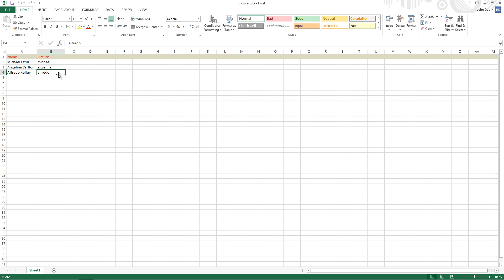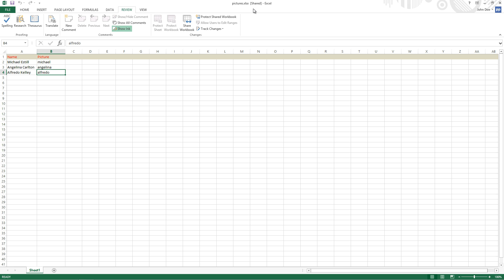How to work with multiple users on an Excel worksheet?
By default when you update an Excel file or worksheet then you are opening the Excel file exclusively to make sure that while you are updating nobody can open it too to modify other information and then loose the information by the last save document action.

But sometimes you want to work with multiple users on the Excel file. Even when you display the Excel information on a data driven message board or notice board by using our DataPoint add-on, then you already have 2 users working on the Excel file. So you might encounter a deadlock situation already here. Best is to allow that multiple users can work or read on the same Excel file. With this option you are using Excel merely as a database when you have a central storage and you are reading out the information from various locations.

Then go to the Review tab in your Excel ribbon and click the Share workbook button.

When you do this the first time, you can get this trust center message about privacy settings on the document.

In the Excel menu click File and then Options.

Click the Trust Center option in the left menu and then click the Trust Center Settings button of the details pane.

Now choose the Privacy Options at the left and then uncheck the Remove personal information from file properties on save and hit OK twice to close all forms.

Retry to share the workbook now again. Click the Share Workbook button of the Review tab to get this form.

Check the option Allow changes by more than one user at the same time. This also allows workbook merging. And click OK. Excel will ask you if it is ok to continue with this. Choose OK here.

As of now you will see the text [Shared] in the caption of the document as an indication that this document is shared.

You can open this Excel document by multiple users to view and update the content. You will not get messages anymore that the Excel document is opened exclusively by another user.

✅Access our Free online course: "How to Use PowerPoint for Digital Signage"